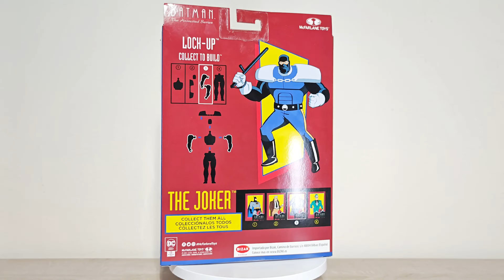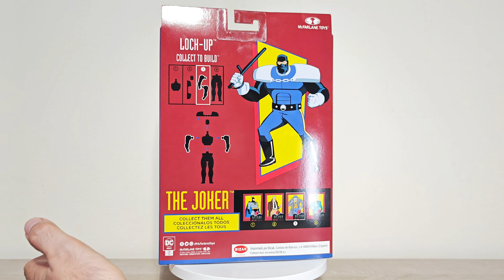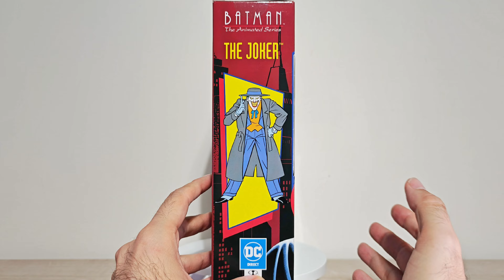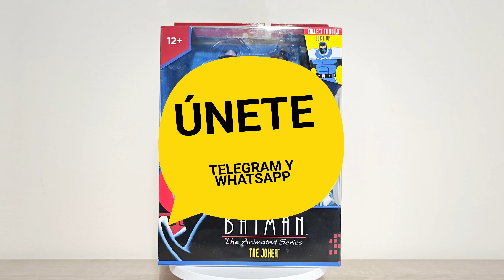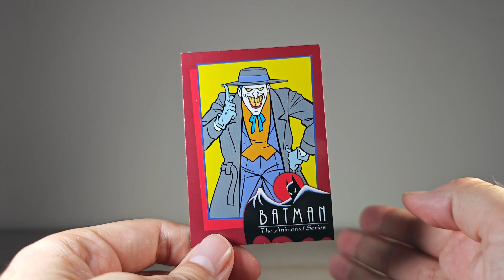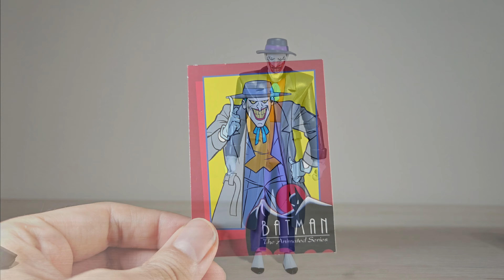🃏 EL JOKER MAS QUERIDO DC Direct McFarlane toys review en Español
nuestro nuevo canal de WhatsApp para figuras de acción!

Forma parte de nuestra comunidad en Discord!